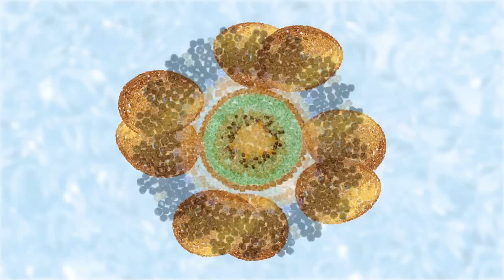Galicia Calidade nadal 2011 SP.wmv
Esta es la vídeotarjeta navideña que hemos rodado para la agencia GALICIA CALIDADE, está hecha con más de 20.000 cuentas de cristal.